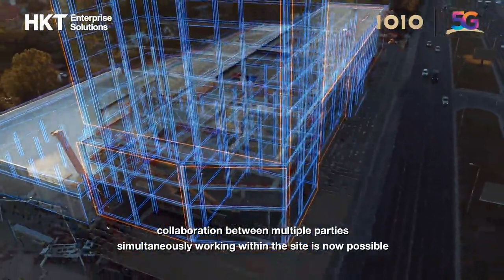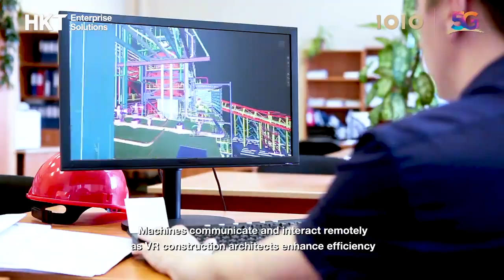【5G - Expanding Smart Construction】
5G marks a new era in the construction industry . See how 5G makes a new era in the construction industry. See how 5G makes construction progress faster, smarter, safer and more efficient.